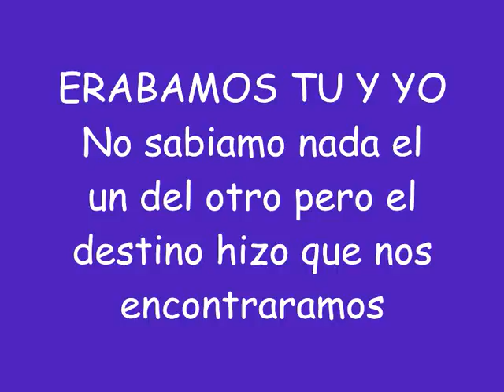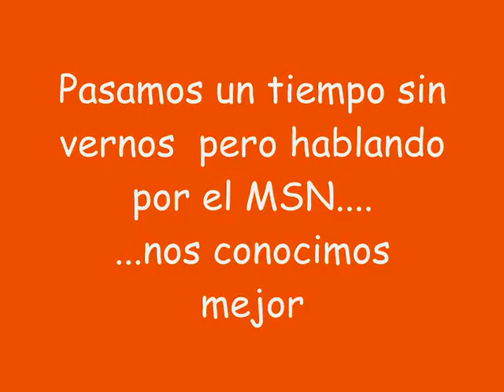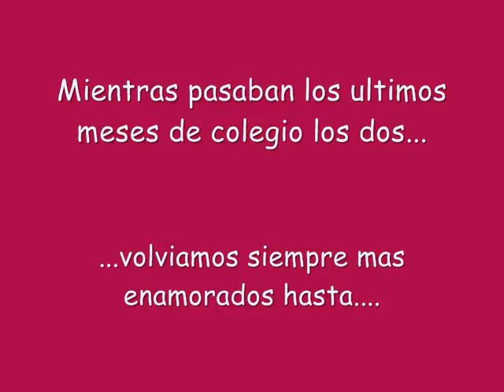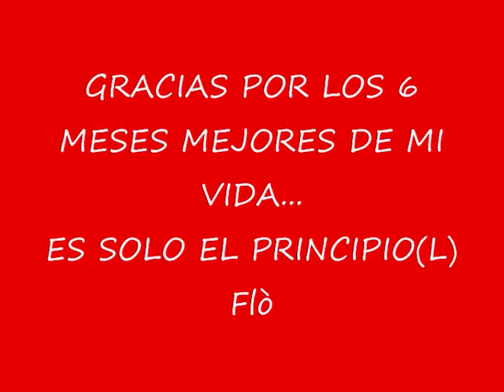6 mesi! TI AMO AMORE! ANTO & FLò!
AMORE MIO TI AMO TROPPO! QUESTO è X TE XK X ME 6 TUTTO!